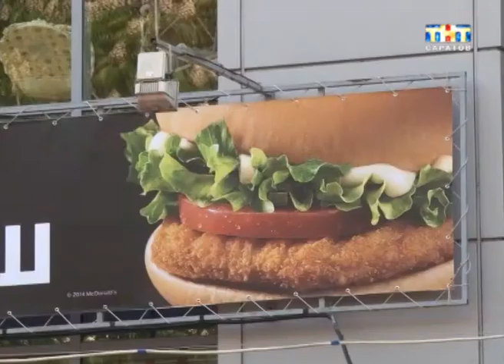В Макдональдсе опять обнаружили кишечную палочку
Макдональдс опять в центре скандала. На сей раз нарушение санитарных норм зафиксировано в ресторане на улице Чернышевского. Там обнаружены просроченные продукты и опасные бактерии. Макдональдс уже оштрафовали на 45 тысяч рублей... Напомним, в апреле из-за аналогичных нарушений на пять дней была приостановлена деятельность ресторана этой сети на проспекте Кирова. Тогда, правда, штраф был значительно меньше - 25 тысяч рублей.